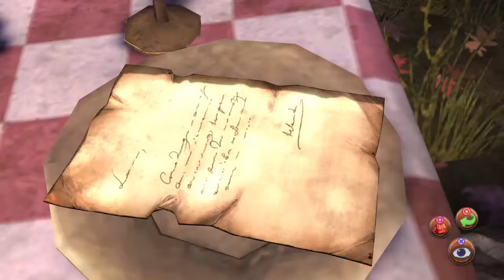Let's Play King's Quest: A Knight to Remember: Part 12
I'm starting to spiral into the depths of classic KQ desperation. I'm sure Graham will bumble his way through somehow. For now i'll just wander around and exhaust all possible dialogue options with the lovely townsfolk.